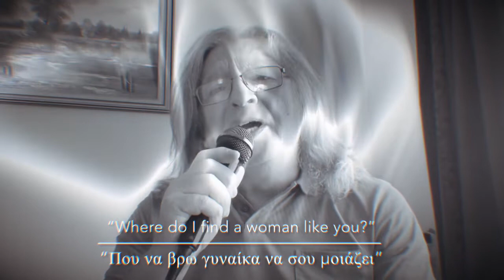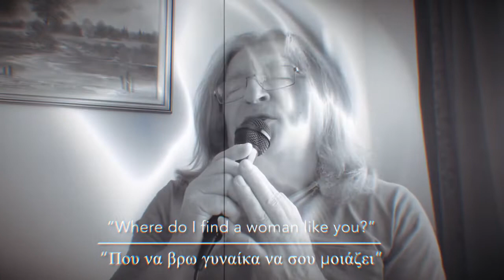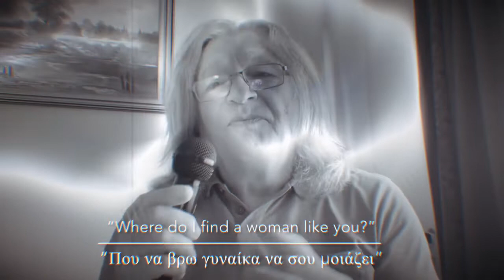Που να βρω γυναίκα να σου μοιάζει - Where to find a woman like you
Καιρός είναι να ξαναδούμε και πάλι την μαγεία των παλιών ρεμπέτικων τραγουδιών. Θέλω να ταξιδέψτε πάλι μαζί μου πίσω στο 1939 όταν πρωτοκυκλοφόρησε αυτό το υπέροχο τραγούδι σε μουσική του Αντώνη Διαμαντίδη και στίχους του Κώστα Κοφινιώτη και τραγουδήθηκε πρώτα από τον Αντώνη Διαμαντίδη  και μετά από πολλούς άλλους καλλιτέχνες!
(και τώρα από μένα)! 😊😊😊
Φαίνεται πως οι περιπέτειες της αγάπης και του έρωτα παραμένουν ίδιοι μέχρι σήμερα, ……ή όχι…… !!!

It's time to revisit the magic of the old rebetiko songs.  I want you to travel with me back to 1939 when this wonderful song was first released with music by Antonis Diamantidis and lyrics by Costas Kofiniotis and was sung first by Antonis Diamantidis and then by many other artists! (and now from me)!  😊😊😊
It seems that the adventures of love and romance remain the same until today, …… or not …… !!!
I hope I can also touch you with my own rendition!!!

Στίχοι - Lyrics

Που να βρω γυναίκα να σου μοιάζει,
να ‘χει μάτι που καρδιά να σφάζει,
να ‘χει το καμάρι σου κι όλη αυτή τη χάρη σου
και τη βελουδένια την ελιά σου.

θα σου δώσω πλούτη κι αν γυρέψεις,
μη με διώχνεις θα με καταστρέψεις,
πάρε με στα χέρια σου, τ’ άσπρα περιστέρια σου
η καρδιά μου μ’ άλλην δε σ’ αλλάζει.

Πες πως μ’ αγαπάς κι ας είναι ψέμα,
ρίξε μου κουκλί μου ένα βλέμμα,
μη μ’ αφήνεις μόνο μου, γιάτρεψε τον πόνο μου
πλούτη και αν δεν έχω τι πειράζει.

Where can I find a woman like you,
who has an eye that slaughters the heart,
to have your pride and all your grace
and your velvety mole.
Have your pride and all your grace
where to find a woman like you.

I will give you wealth if you asked for it,
do not push me away you will destroy me,
take me in your arms, your white doves
my heart does not change you with another.

Say you love me even if it's a lie,
please my love, throw a glance at me
do not leave me alone, heal my pain
it doesn’t matter if I don’t have any wealth.